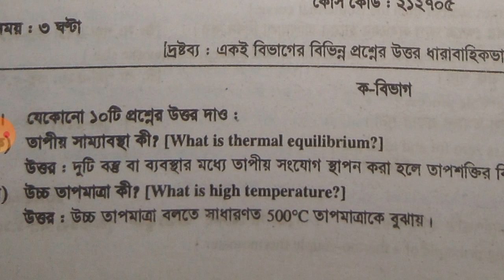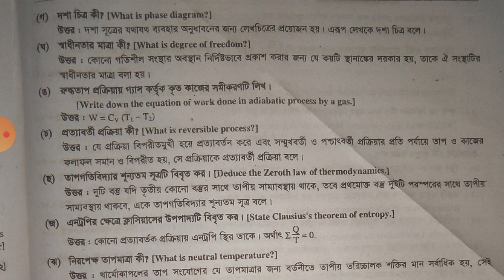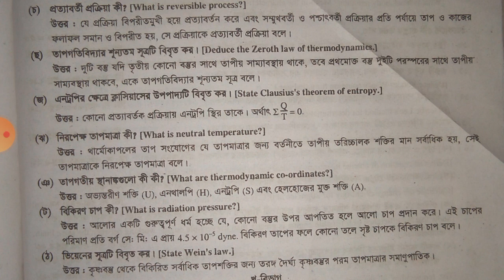ক বিভাগ, তাপ গতিবিদ্যা, অনার্স প্রথম বর্ষ ( মেজর সাবজেক্ট)